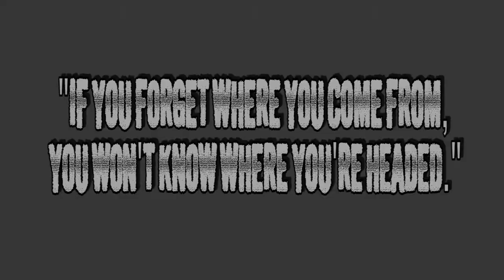Delléon-Paper Planes Remix Official Video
Song: Paper Planes Remix
Artist: Delléon
Created by: Creative Impulse Productions
From the upcoming mixtape "Long Time Coming"